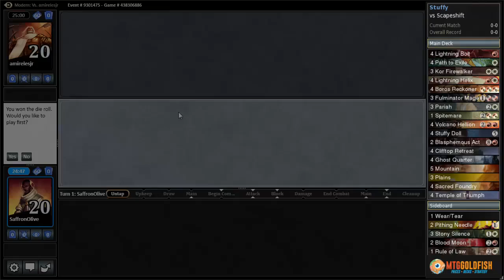Against the Odds: Stuffy Doll Games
What are the odds of winning with Stuffy Doll in Modern? Did we find a replacement for the Splinter Twin combo? Can we deal 20,000 damage to an opponent? We're about to find out!